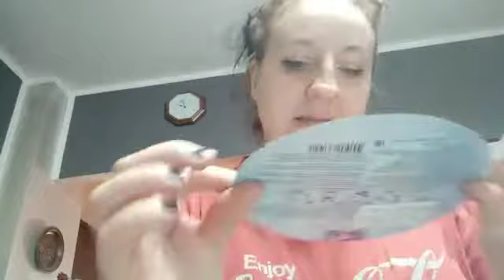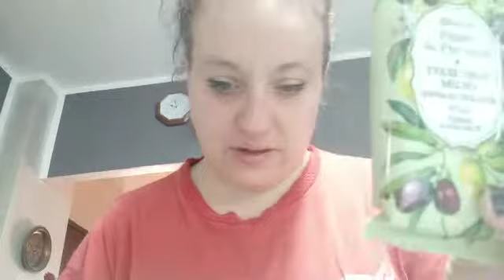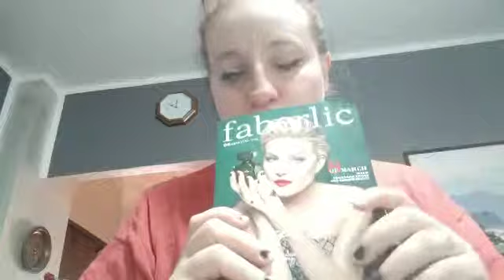SPACCHETTAMENTO FABERLIC MARZO 2019💋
Nuovo video per voi...
Attivate la 🔔 per non perdere gli aggiornamenti su nuovi video.
Di seguito i miei link delle pagine facebook.. Aspetto i vostri pollicini 👍
AVON:

Se volete provare qualche prodotto fatemelo sapere qui nei commenti..
📬 SEI UN FAN E VUOI SPEDIRMI QUALCOSA?:
*FERMO POSTA
Presso Ufficio Postale di Poirino (TO)
Evelina Butera
Via Torino 12
CAP 10046 Poirino (TO)
*Dovete specificare la dicitura "FERMO POSTA" sia sulla busta/pacco, che all'operatore a cui vi affidate per la spedizione.
*Non è un indirizzo di casa, ma l'indirizzo di un Ufficio Postale a cui mi sono appoggiata per il ritiro della posta. Vi chiedo quindi la gentilezza di avvisarmi quando spedite (email, facebook ecc.) , altrimenti non saprò che mi avete spedito qualcosa e il vostro pacco potrebbe tornare indietro